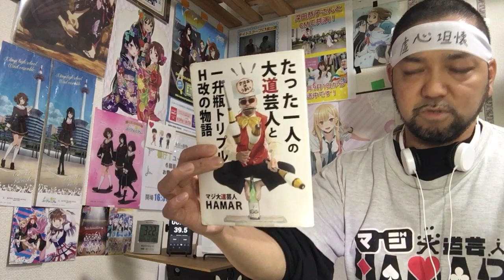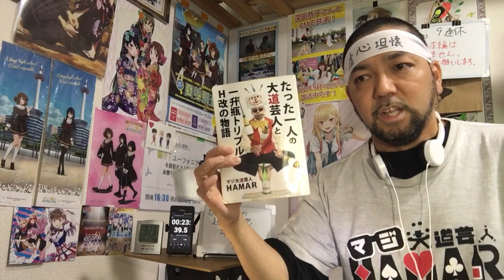とある科学の超電磁砲(レールガン) 3話 リアクション 【涙子が笑わせてくれるw】 A Certain Scientific Railgun episode3 reaction 反応 同時視聴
とある科学の超電磁砲(レールガン) 3話 リアクション です！

2022年9月1日から各地方都市で放送中！

2019年7月18日に発生した京都アニメーションの事件を機に｢響け！ユーフォニアム｣を見た事で地元民として衝撃を受けてアニメにハマり半年間はユーフォを何度も見ました！
1日も休まず投稿中です！